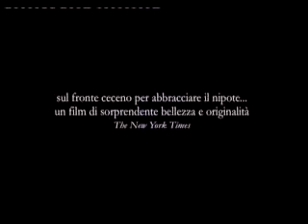Alexandra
ALEXANDRA, regia di Alexsandr Sokurov. Con GalinaVishnevskaya,Vasili Shevtsov.
Genere Drammatico, colore 92 minuti. - Produzione Russia 2006.
Cecenia. Ai nostri giorni. Aleksandra Nikolaevna è una nonna che ha chiesto e ottenuto l'autorizzazione per andare a visitare il nipote che presta servizio nell'esercito russo in azione in quella Repubblica dell'ex Unione Sovietica. Passerà alcuni giorni con le truppe scoprendo un nuovo mondo composto da giovani uomini che si trovano in una terra che non li ama e i cui abitanti sono comunque così riservati da non riuscire a comunicare i propri veri sentimenti. Alexandra riuscirà a trovare un modo per entrare in contatto con alcune donne e, al momento di ripartire, sarà una persona molto diversa quella che salirà sul treno che la riporta in Russia.
Alexandre Soukurov è uno dei pochi grandi autori russi che sono riusciti a sopravvivere a quel vero e proprio tsunami di cinema commerciale occidentale che ha travolto l'Est europeo in seguito alla caduta dei regimi socialisti. In questa sua ultima opera in cui, come ha già fatto anche in passato, si allontana dalle figure dei grandi dittatori del XX secolo per tracciare ritratti di vite comuni, Sokurov trova una mirabile sintesi narrativa. Il suo è stato finora considerato un cinema di elite, difficile, lento, per intellettuali cinefili all'ennesima potenza. In Alexandra troviamo invece uno sguardo che sa andare nell'intimo del rapporto tra esseri umani messi a confronto con se stessi ma anche con la Storia del loro Paese e con la loro cultura.
In questa nonna che si chiama con lo stesso nome del regista troviamo un personaggio altero, carico di consapevolezza di sé che progressivamente si stempera in umanità dinanzi a quei volti di ragazzi di leva mandati a fare da cani da guardia lontano da casa. La guerra non viene mostrata per una scelta etica nei film di Sokurov e non per nascondere (come qualcuno potrebbe pensare in questo caso) le uccisioni di civili compiute dai russi in Cecenia. Non è necessario vedere uccisioni o massacri per cogliere la sofferenza che circonda questo mondo. Dall'una e dall'altra parte. La si legge nei volti delle donne al mercato, con una delle quali la protagonista (una splendida Galina Vishnevskaya vera e propria gloria vivente della lirica russa) stringe un'amicizia che spera di prolungarsi nel futuro. Così come la si legge negli sguardi e nei gesti pudichi dei soldati nei confronti di una nonna che vorrebbero per sé. Alla ricerca forse di una figura doppiamente materna che finisce con il rappresentare una Madre Russia troppo lontana. Non solo geograficamente.
Volti e sguardi di nonne. Intense bellezze senili al servizio di un cinema che sa essere saggio paese per vecchi. Dopo la memorabile Irìna Palm di Marianne Faithfull, ecco l'8lenne cantante lirica Galina Vishnevskaya, vedova del violoncellista Rostropovich. È l'acciaccata quanto ostinata russa che sfida caldo e vagoni ostili per raggiungere il nipote ufficiale nella mai nominata Cecenia. Tra soldatini in guerra per abitudine, scricchiolano giunture e affetti. Al mercato di Gronzy, i giovani sprizzano odio, ma altre anziane consumate offrono abbracci. Forse, quel mondo pietroso lo salveranno le rughe. Alexsandr Sokurov, maestro siberiano che ha narrato l'impossibile quotidianità di Hitler, Stalin, Lenin e Hirohito in sopraffine pellicole decolorate, affida al passo di una protagonista burbera ed esausta - burbera perché esausta - la marcia dell'esperienza contro «chi dovrebbe smettere di distruggere e iniziare a costruire».